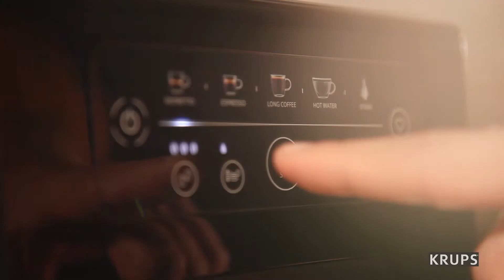Poznaj nowy ekspres KRUPS Intuition Essential!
Intuicyjna obsługa, dzięki inteligentnemu systemowi podświetleń, możliwość dostosowania napoju do preferencji oraz nowoczesny design - wszystko po to, abyś z łatwością przygotował swój ulubiony napój.